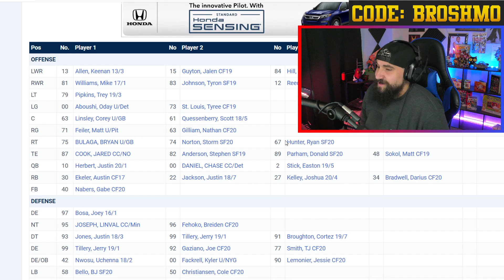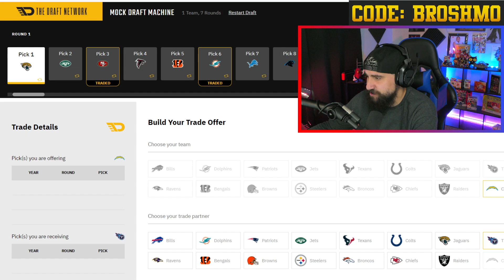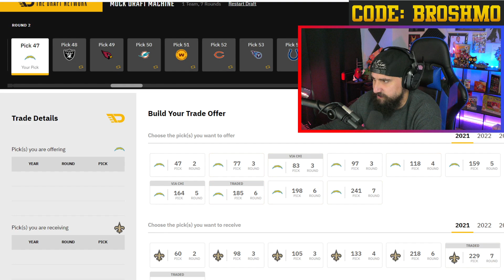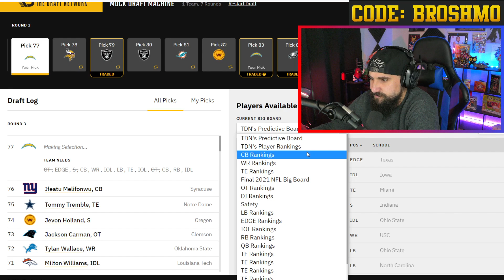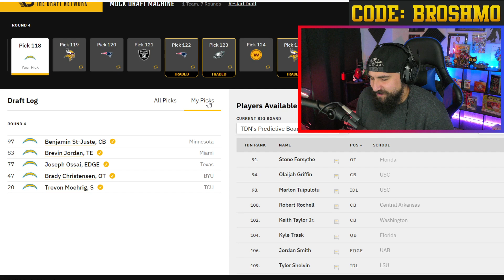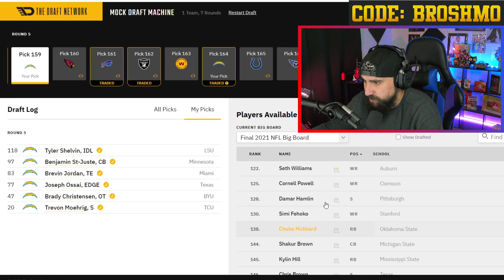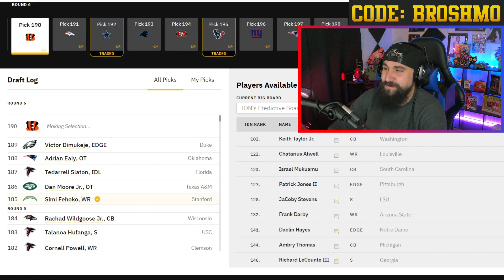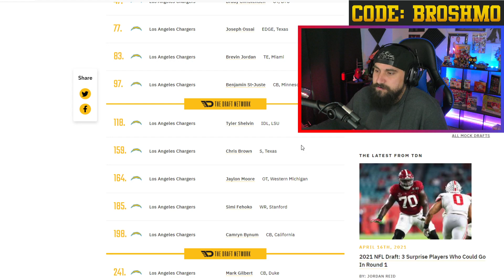2021 NFL Mock Draft | Los Angeles Chargers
Christian Darrisaw or Patrick Surtain? Enjoy my 2021 NFL Mock Draft for the Los Angeles Chargers!

Be on the look for more of my 2021 NFL Mock Drafts.

Join us every Monday Night where you can mock against me!!!